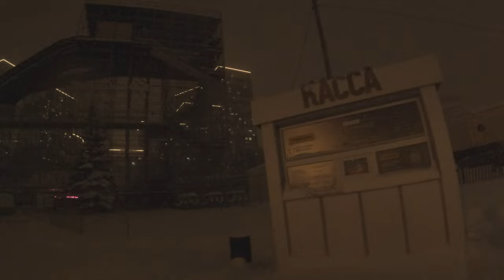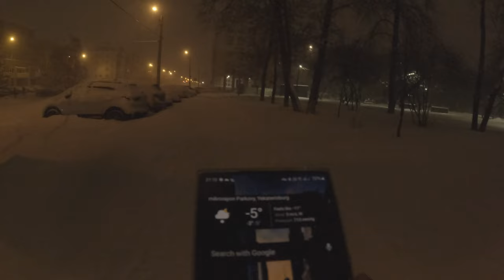Walking trough the blizzard in Ekaterinburg